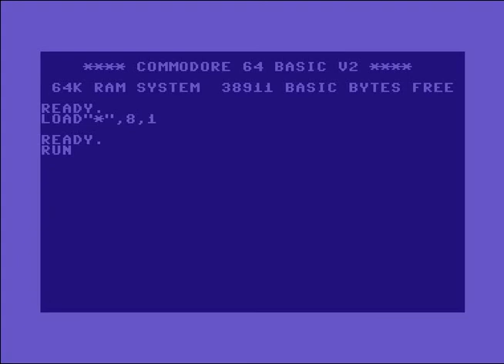Stardom Intro 5 ! Commodore 64 (C64)